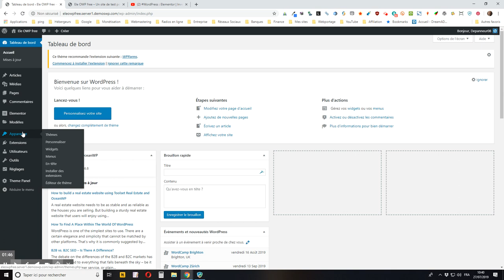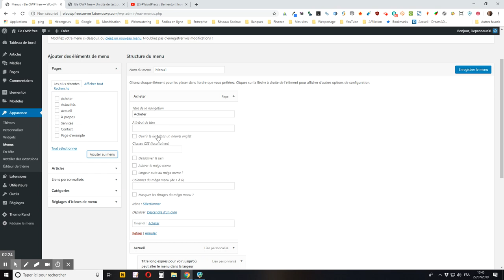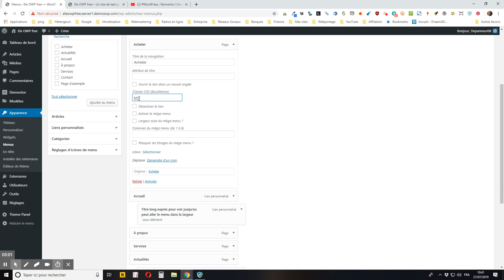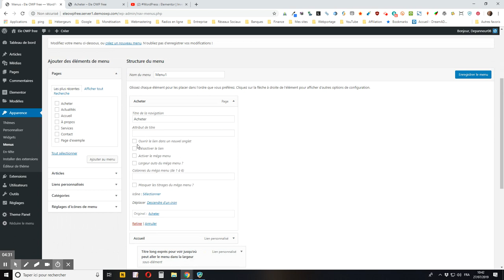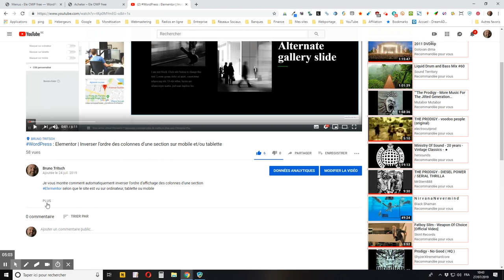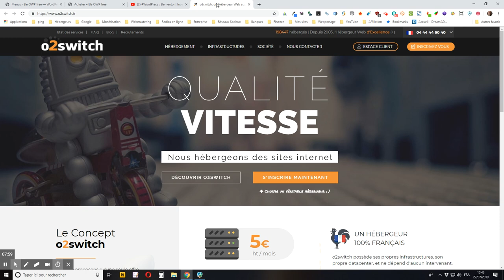WordPress : comment ajouter un bouton au menu avec OceanWP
vous montre comment ajouter un bouton dans son menu WordPress avec le thème gratuit OceanWP.